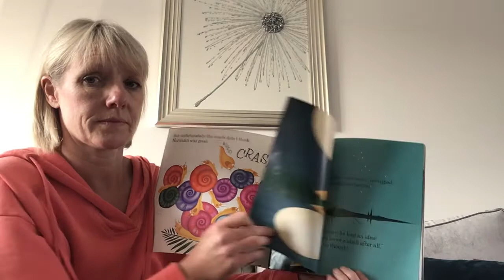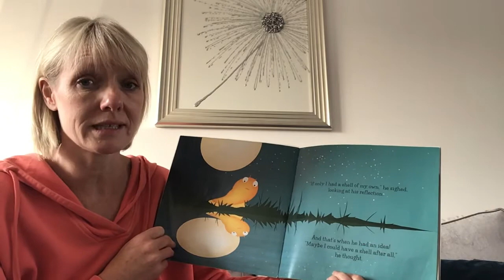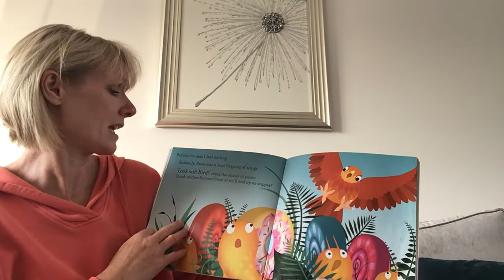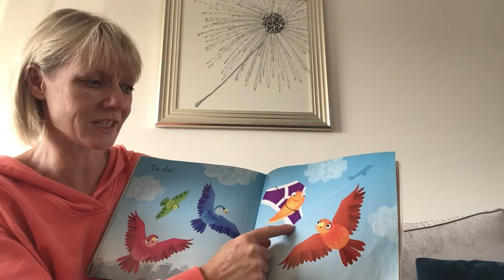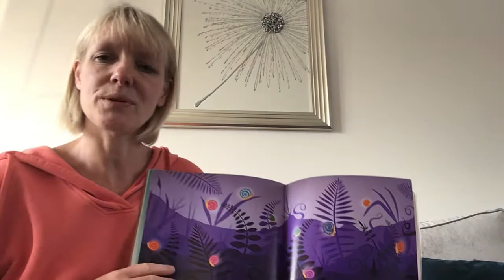Norman, the slug with the silly shell